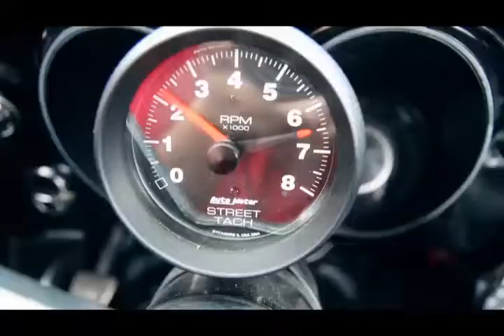We guarantee fast service at BG Home Furnishings!